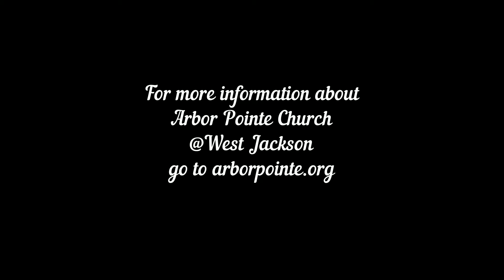APC Children's Moment May 26, 2019